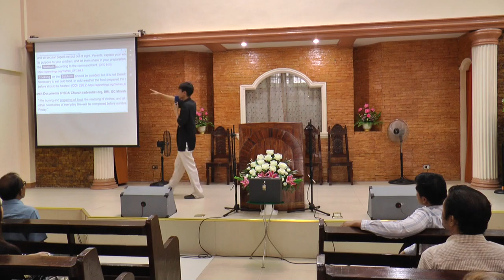Fundamental Beliefs - CAA - Winelfred G. Pasamba